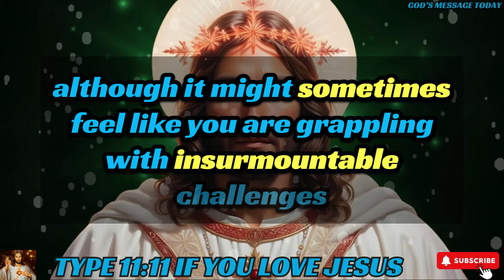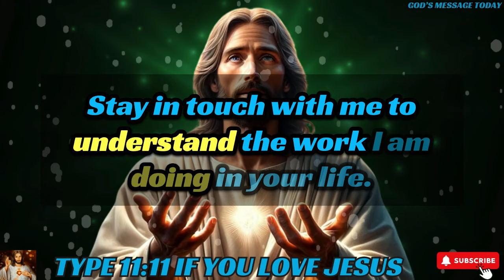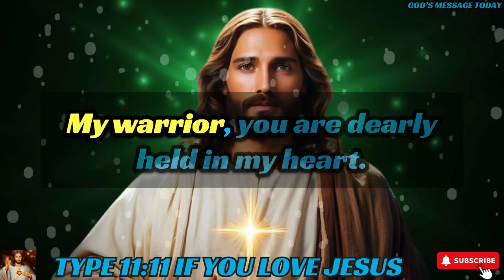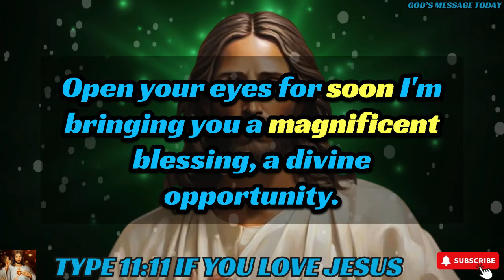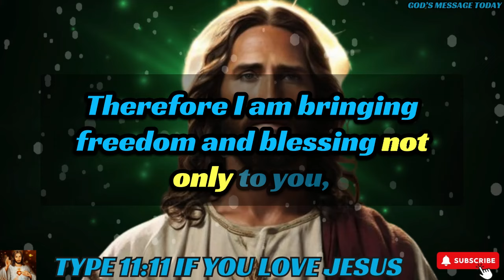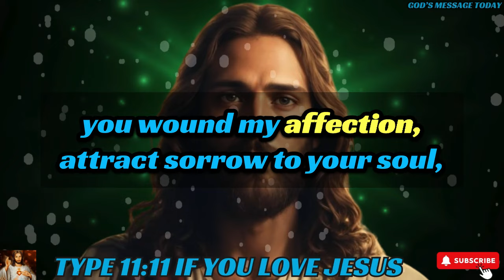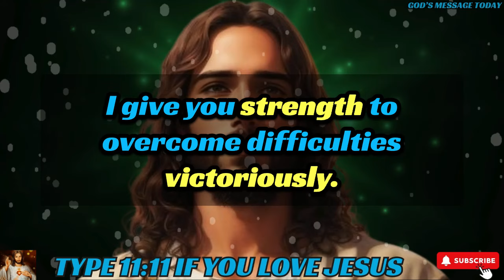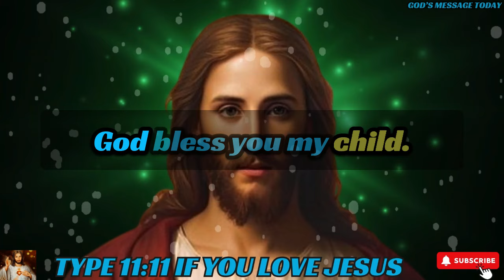🛑WARNING!! "YOU ARE NOT ALLOWED TO SKIP THIS"| God's Message Today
bible scriptures
god's message
bible quotes
bible verses about love
faith quotes
Christian quotes